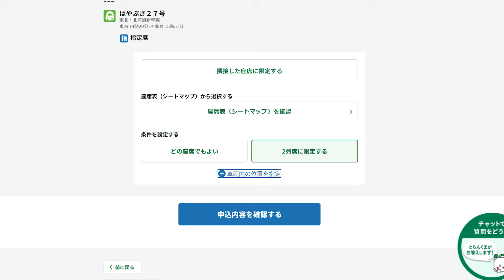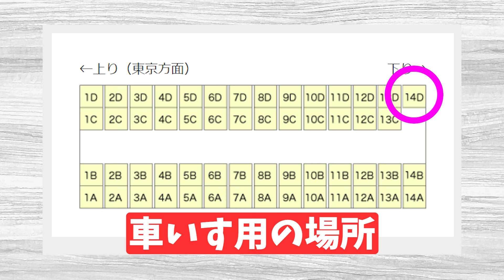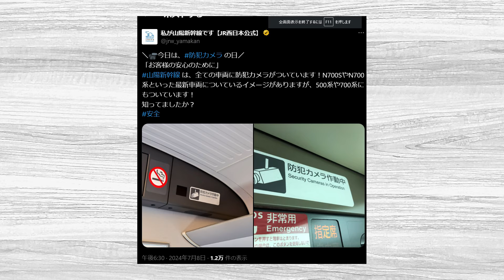【新幹線】1人で2席分買って隣に人が座らないようにできる？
資料
JR東日本旅客営業規則

JR東海
東海道新幹線への個室の導入について